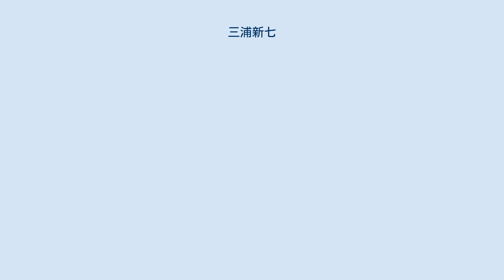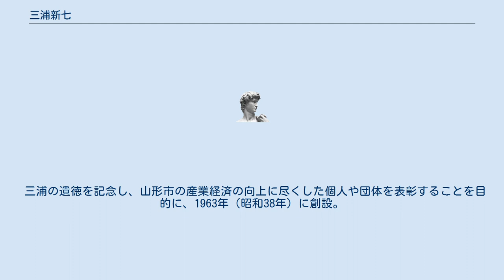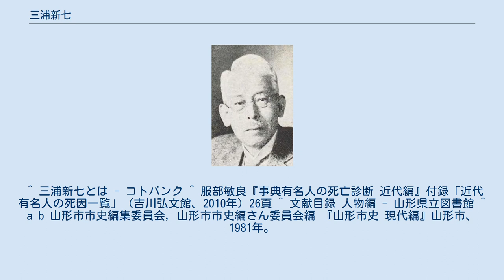三浦新七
三浦 新七（みうら しんしち、1877年（明治10年）8月12日 - 1947年（昭和22年）8月14日）は、日本の経済学者、実業家、政治家。
専門は経済史。
1942年（昭和17年）帝国学士院会員。
 山形県山形市旅籠町の三浦新兵衛の四男として生まれる。
旧制山形中学校（現：山形県立山形東高等学校）を経て、東京高等商業学校（現：一橋大学）卒。
1903年（明治36年）からドイツに留学しライプツィヒ大学等でランプレヒト等に師事し、歴史学を研究する。
 帰国後の1911年（明治44年）、母校である東京高等商業学校の教授となり経済史、文明史を教えた。
三浦ゼミ出身者に上原専禄（中世ヨーロッパ史学者・元一橋大教授）、村松恒一郎（経済史学者・一橋大名誉教授）、町田實秀（法制史学者・一橋大名誉教授）、増田四郎（西洋史学者・一橋大学名誉教授）、増淵龍夫（中国史学者・一橋大学名誉教授）、笠信太郎（ジャーナリスト・元朝日新聞論説主幹）など。
 1912年（明治45年）、一族の宗長である三浦家（元両羽銀行頭取三浦権四郎）の養嗣子となる。
1927年（昭和2年）、家業である両羽銀行（現：山形銀行）監査役となり、その後同頭取。
多額納税により1932年（昭和7年）9月29日、貴族院議員。
頭取を辞し、1934年（昭和9年）東京商科大学（現：一橋大学）学長。
日本銀行参与等も歴任。
研究者、財界人、政治家として活躍する。
 1920年（大正9年）の戦後恐慌、1927年（昭和2年）の金融恐慌、そして、1930年（昭和5年）の昭和恐慌と3度の恐慌に見舞われ、当時の金融機関は苦境に陥っていた。
両羽銀行とて例外ではなく、山形県の中核的金融機関として、多くの不良債権を抱え込むに至った。
このため筆頭株主である三浦家の養嗣子となった新七に対し、帰郷を要請し同行の再建を委ねることとした。
 三浦は頭取に昇格後、従来の資本金を4分の1に減資し、それにより不良債権の一括処理を行うことを主眼とする経営再建策を講じた。
また、この際には同行、3代、8代、頭取を務めた先代・吉三郎の養子となり、資産管理に当たっていた長谷川吉三郎(吉弥)に対し「再建を2人でしよう」と申し入れ、両人で再建に取り組んだ。
この甲斐もあり山形県下の金融機関は、東北他県とは異なり銀行が破綻することなく昭和初期を無事に乗り切った。
 1935年（昭和10年）、東京商科大に白票事件と呼ばれる学園紛争が生じたため三浦が短期間、学長として復帰することとなった。
このため、養嗣子となった三浦弥太郎が取締役として両羽銀行に入行。
長谷川とともに第二次世界大戦前後の同行の経営を担い、今日の山形銀行の礎を築いた。
 1947年（昭和22年）8月14日、耳下腺癌のため癌研究所附属病院にて逝去。
 三浦は、山形市七日町の山形市立病院済生館付近に所有していた土地と三浦銀行社屋を、両羽銀行と三浦銀行の合併を機に、現金5万円(当時の換算)を添え、山形市に寄付をした。
　 1956年（昭和31年）に大沼と市は、敷地の相互譲渡と交換売買を行った。
そして、その際の余剰金3.000万円を基礎に市は山形市役所向かいの県有地の払い下げを受け、「三浦記念山形商工会館」を建設。
完成した会館には山形商工会議所や山形市中央公民館等が入居した。
その会館も歳月の経過とともに老朽化したため、新会館が建設され、2008年（平成20年）に竣工した。
また新会館5階には三浦新七博士記念館が併設された。
 三浦の遺徳を記念し、山形市の産業経済の向上に尽くした個人や団体を表彰することを目的に、1963年（昭和38年）に創設。
毎年12月に表彰式を挙行している。
 ^ 一橋大学学園史資料室 ^ 『官報』第1727号、昭和7年9月30日。
 ^ 三浦新七とは - コトバンク ^ 服部敏良『事典有名人の死亡診断 近代編』付録「近代有名人の死因一覧」（吉川弘文館、2010年）26頁 ^ 文献目録 人物編 - 山形県立図書館 ^ a b 山形市市史編集委員会, 山形市市史編さん委員会編 『山形市史 現代編』山形市、1981年。